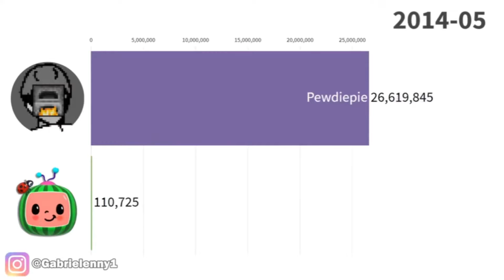YouTube Kids be like